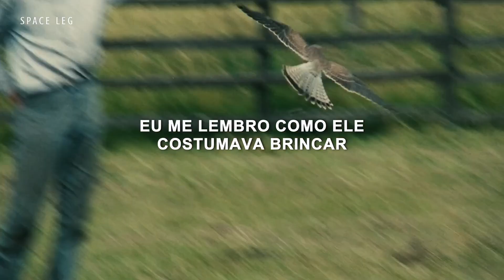AURORA - The Innocent [Legendado/Tradução]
AURORA - The Innocent [Legenda/Tradução/PT-BR]

- Deixe um comentário legal pra gente e sugestões de músicas pra podermos legendar

Imagens: Retiradas do filme Kes (1969)
Legenda: Space LEG

Lyrics:

[Verse 1]
I have been a dancer, but without her feet
I've been a lion, but without its teeth
In the moonlight I will lie awake
Drinking lava from the lake

[Pre-Chorus]
You give (You give) your all (Your all) and in (And in) return (Return)
You get (You get) a spark (A spark) and you watch (You watch) it burn (It burn) for love

[Chorus]
The innocent life, the innocent touch is never enough
For the ones who love, the ones who love
The ones who love

[Verse 2]
Danger in the boy that would lose control
When everyone thought he had a heart of gold
I remember how we used to play
He'd let me win, if I let him stay

[Pre-Chorus]
He left without a single trace
I don't know why he said goodbye to love
(You would never let me into your heart)

[Bridge]
I lay you down in the cold of the water
Watching you drown for the sake of the torture
Now you are gone, I feel that I'm closer

*Não temos o intuito de infringir direitos autorais de ninguém
*We do not intend to infringe anyone's copyright